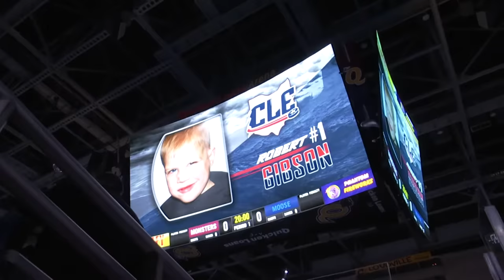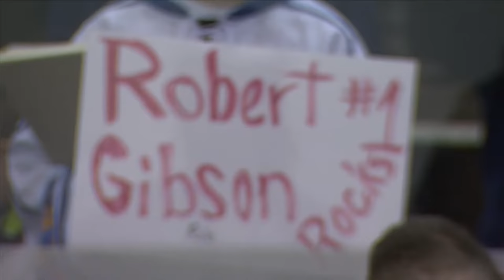Robert Gibson Special Wish Game Highlights